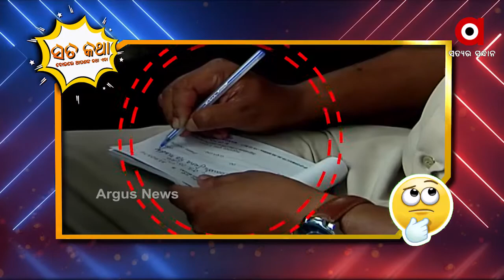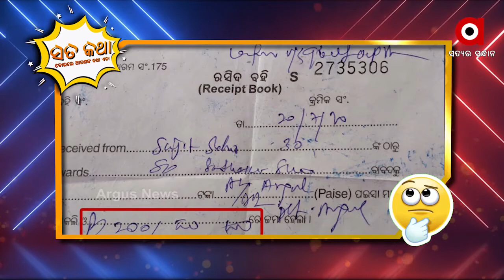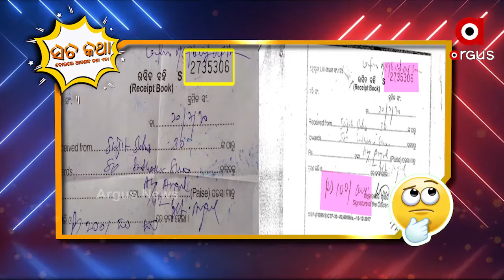ସତକଥା - Episode 53